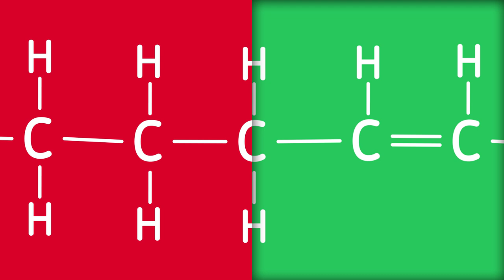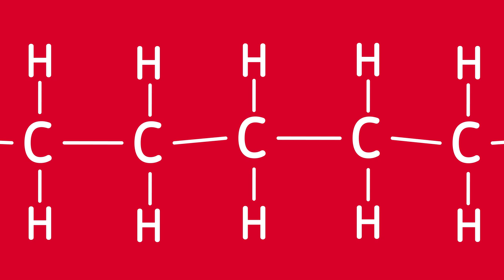GASTROFÍSICA | Qué Pasa Con La Grasa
Portugal está repleto de manjares y de comidas únicas, y la francesinha no es ninguna excepción, aunque hay un ligero inconveniente: está hasta los topes de grasas saturadas. ¿Pero qué son exactamente las grasas saturadas?

Super super gracias a Elena Gamaza por ser la parte experta en temas de nutrición. ¡Seguidla en Twitter o Instagram!

Créditos y esas cosiñas:
Road Trip por Joakim Karud